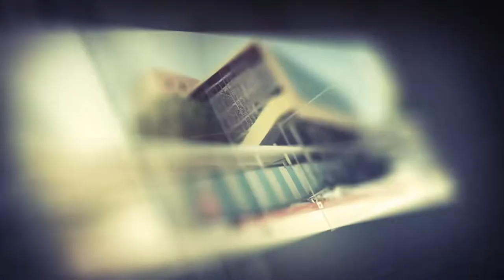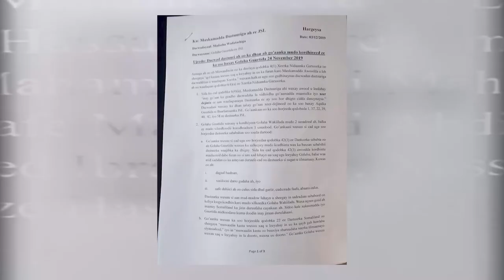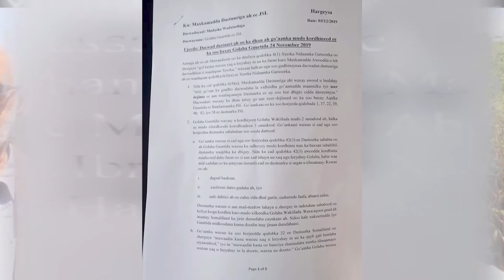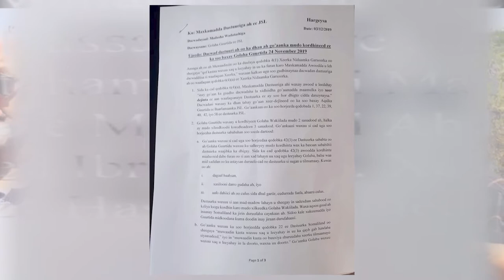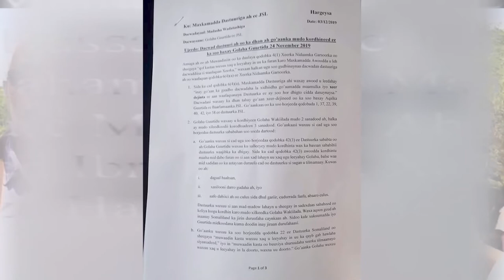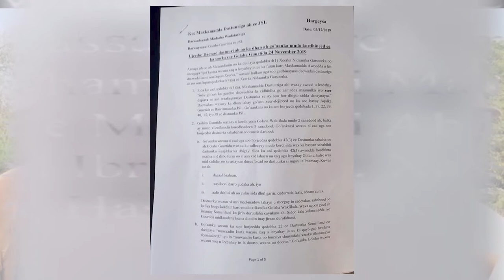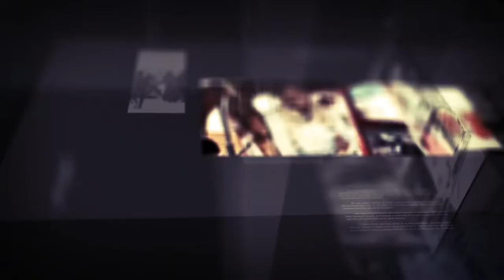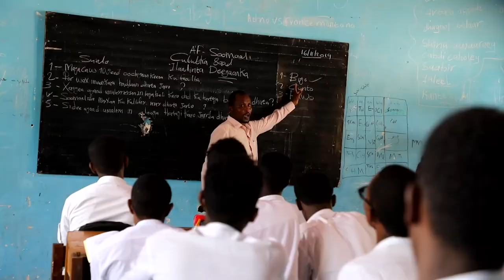Diiradda Shabelle TV 4-12-2019